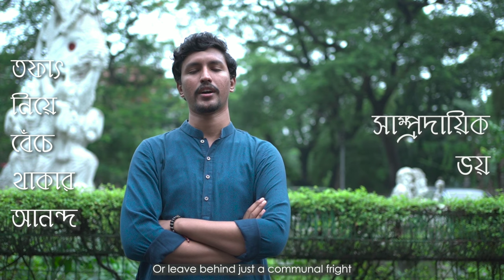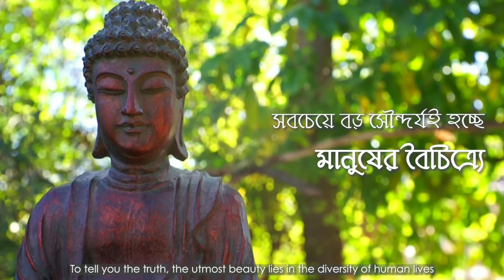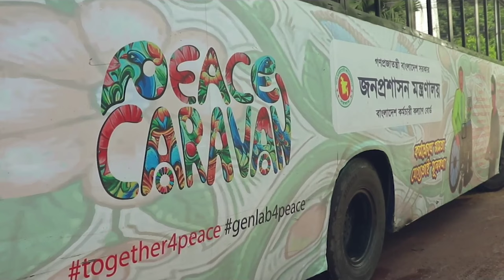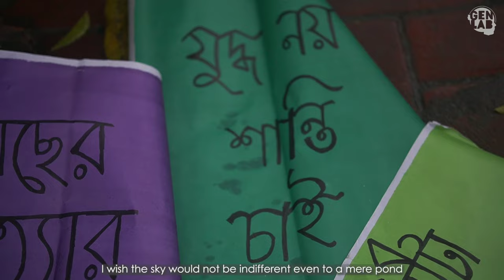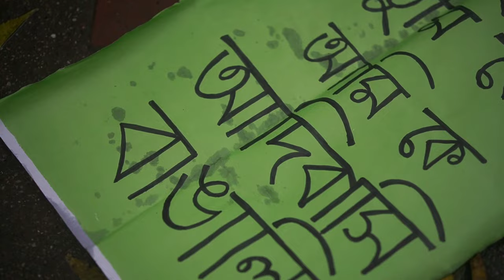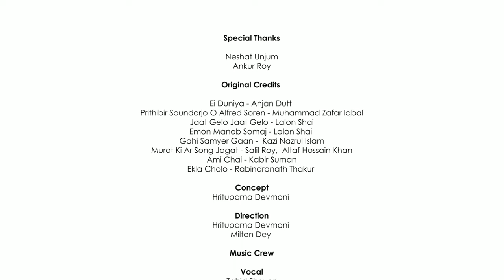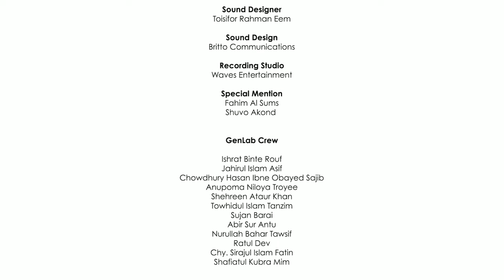Peace Caravan | বাংলাদেশে ধর্মীয় সম্প্রীতি । Religious Harmony & Tolerance | UNDP BD X GenLab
বাংলা নববর্ষ ১৪২৯, নতুন বছর হোক সম্প্রীতি আর সহিষ্ণুতার; কাটুক অসাম্প্রদায়িক চেতনায় । জাতি, ধর্ম ,বর্ণ আর গোত্র পরিচয় ছাপিয়ে মুখ্য হয়ে উঠুক আমাদের মানুষ পরিচয়।
এ বছরের অঙ্গীকার, আজ থেকে ভেঙে ফেলি মানুষের মধ্যকার অবাঞ্চিত বৈষম্যের দেয়াল।

0:05 Ei Duniya - Anjan Dutt
0:55 Prothibir Sundorjo O Alfred Soren - Muhammad Zafar Iqbal
2:41 Jaat Gelo Jaat Gelo - Lalon Shai
3:09 Gahi Samyer Gan - Kazi Nazrul Islam
3:27 Emon Manob Somaj - Lalon Shai
3:57 Murot Ki Ar Song Jagat - Salil Roy, Altaf Hossain Khan
4:35 Ami Chai - Kabir Sumon
5:35 Ekla Cholo - Rabindranath Thakur

বাংলাদেশ একটি ধর্ম নিরপেক্ষ দেশ। এই দেশে সব ধরনের ধর্ম সাদরে গ্রহণ করা হয়। দেশপ্রেমিক হতে হলে বা এই দেশকে ভালবাসতে, কোন ধর্মকেই একে অপরের চেয়ে অগ্রাধিকার পাওয়ার প্রয়োজন পড়ে না। বাংলাদেশের সংবিধানের পার্ট ২ : রাষ্ট্র পরিচালনার মূলনীতি এবং পার্ট ৩: মৌলিক অধিকার এর বিভিন্ন অনুচ্ছেদে ধর্ম গোষ্ঠী বর্ণ শ্রেণী নারী পুরুষ ভেদে সকল ধরণের বৈষম্য কে নিবৃত্ত করার কথা বলা আছে l

যারা ধর্ম বৈষম্যহীন দেশ ভালবাসতে পারেন এবং মানুষের সকল ধরণের বিশ্বাস সম্পর্কে যারা যত্নশীল তারাই এই দেশের প্রকৃত নাগরিক। এখানেই আত্মিক দৃষ্টিভঙ্গি গুরুত্বপূর্ণ হয়ে ওঠে। আত্মিকতা দেশপ্রেম এবং ধর্মের একটি বিস্তৃত ধারণা প্রকাশ করে এবং ভৌগোলিক এবং সাম্প্রদায়িকতার সীমাবদ্ধতা অতিক্রম করে। আজকে আমাদের প্রয়োজন বিশ্বাসের সহাবস্থান , ধর্মীয় সম্প্রীতি যেখানে সকল বিশ্বাস বিতর্কের বাইরে অবস্থান করবে l

পিস কারাভান সকলের কাছে এই বার্তা পৌঁছে দিতে চায় যে, একজনের দেশের প্রতি ভালবাসা কোন ধর্ম, বর্ণ, শ্রেণির সংকীর্ণ বিবেচনার দ্বারা পরিচালিত হয় না। জাতির পিতা ঠিক যেমনটি বলেছেন -

এই দেশ হিন্দুর না ,
এই দেশ মুসলমানের না ,
এ দেশকে যে নিজের বলে ভাববে ,
এই দেশ তার ۔۔۔۔

The Part II : FUNDAMENTAL PRINCIPLES OF STATE POLICY and Part III : FUNDAMENTAL RIGHTS of the Constitution of Bangladesh speaks about elimination of any discrimination against, or persecution of, persons practicing a particular religion and no discrimination against any citizen on grounds only of religion, race, caste, sex or place of birth. This means no religion is prioritized over another.

This country is for everyone living in it without any racism or discrimination toward religion. What we need today is a peaceful coexistence, inter religious harmony where beliefs will have inclusivity without dispute.

Gen Lab alongside Diversity for Peace (D4P) ; Partnership for Tolerant and Inclusive Bangladesh (PTIB) wing of United Nations Development Program (UNDP), IPDC Finance, Ministry of Cultural Affairs; Peoples Republic of Bangladesh, poribortonfoundation Bangladesh Karmachari Kallayan Board (BKKB); Ministry of Public Administration, The Pipeline Engineers and Associates Limited(PEAL) and Bangladesh Photographers Group(BDPG) brings you Peace Caravan.

Peace Caravan wants to convey the message to everyone that spiritual values can ensure that one's love for the nation is not guided by narrow considerations of caste, creed, class, and religion.

As father of this nation said - this country is not Muslim's, not Hindu's, but this country belongs to the person who loves it as own.

together4peace See less

জেনল্যাব এবং ডাইভার্সিটি ফর পীস Diversity for Peace যৌথভাবে; ইউনাইটেড নেশন্স ডেভেলপমেন্ট প্রোগ্রাম UNDP, Bangladeshএর শাখা টলেরেন্ট এন্ড ইনক্লুসিভ বাংলাদেশ (পিটিআইবি), আইপিডিসি ফাইন্যান্স IPDC Finance, গণপ্রজাতন্ত্রী বাংলাদেশ সরকারের সাংস্কৃতিক মন্ত্রণালয়, পরিবর্তন ফাউন্ডেশন বাংলাদেশ Poriborton Foundation, বাংলাদেশ কর্মচারী কল্যাণ বোর্ড (বিকেকেবি), গণপ্রজাতন্ত্রী বাংলাদেশ সরকারের জনপ্রসাশন মন্ত্রণালয়, দ্য পাইপলাইন ইঞ্জিনিয়ার্স এন্ড এসোসিয়েটস লিমিটেড (পিইএএল) এবং বাংলাদেশী ফটোগ্রাফার্স গ্রুপ (বিডিপিজি) এর অংশীদারিত্বে আপনাদের জন্য নিয়ে এসেছে "পীস ক্যারাভ্যান"।